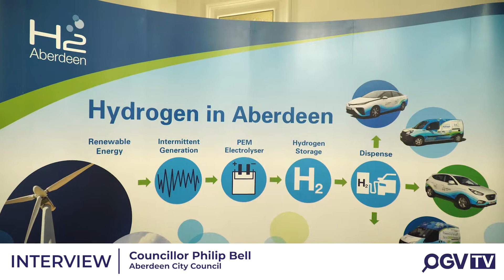OGV Interview Councillor Philip Bell at the Hydrogen Business Event - Aberdeen